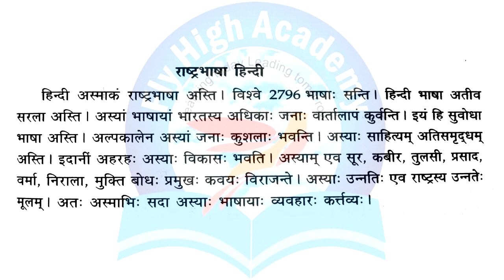राष्ट्र भाषा हिन्दी संस्कृत निबंध || RASTRA BHASHA HINDI SANSKRIT NIBHANDH